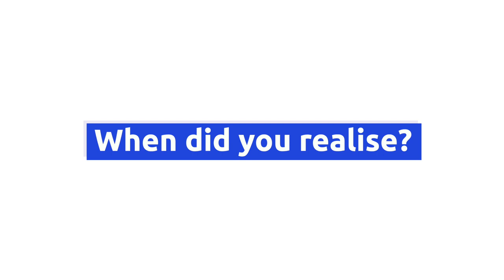Tokyo thoughts with Marten Van Riel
Marten Van Riel (BEL) is prepared, focused and fired up to race his second Olympic Games in Tokyo, Japan.

Men: 26 July 6.30am JST
Women: 27 July 6.30am
Mixed Relay: 31 July 7.30am